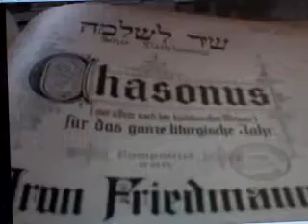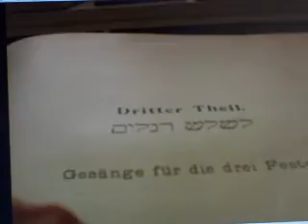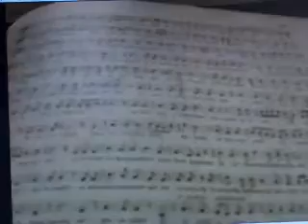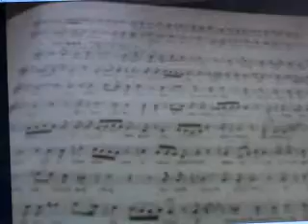GHANTHO .Music Archive CHASONUS Klasic Music Play Alyas Hanna nr 141